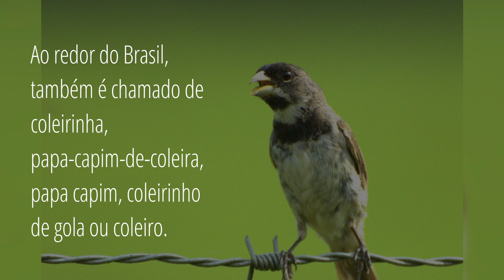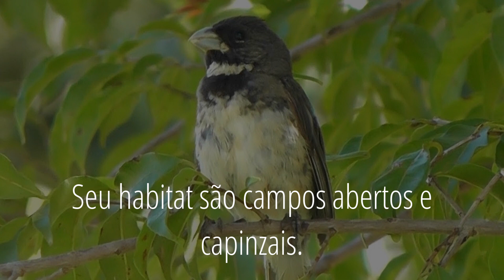Coleirinho - coleirinha, papa-capim-de-coleira, papa capim, coleirinho de gola ou coleiro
O coleirinho é uma espécie de ave da família Thraupidae.

Ao redor do Brasil, também é chamado de coleirinha, papa-capim-de-coleira, papa capim, coleirinho de gola ou coleiro.

Seu habitat são campos abertos e capinzais.

Ocorrendo praticamente em todo Brasil, com exceção da Região Amazônica.

Também é encontrado na Argentina, Bolívia, Paraguai, Peru e Uruguai.

É um pássaro muito conhecido e criado no Brasil.

Devido ao crescente desmatamento observa-se o aparecimento destas aves em regiões urbanas, onde podem ser avistados nos quintais das casas e nas ruas das cidades, à procura de alimento.

coleirinha, papa-capim-de-coleira, papa capim, coleirinho de gola, coleiro